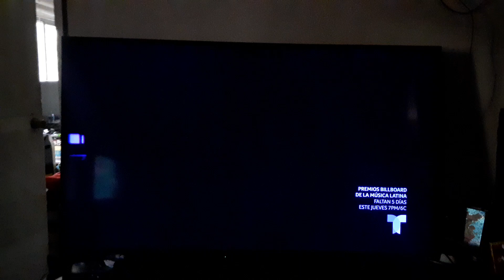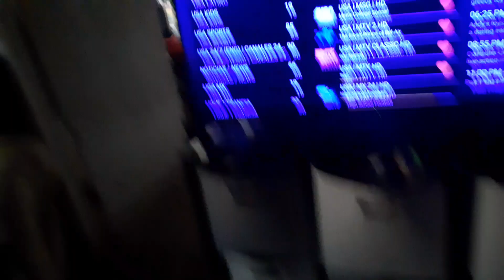Opening to Snow White and the Huntsman (2012) on Telemundo 52-1 KVEA-DT